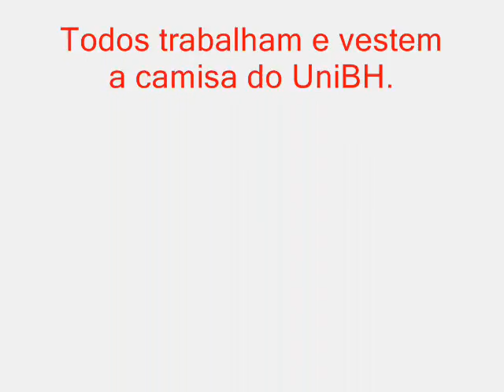Personagens do UniBH